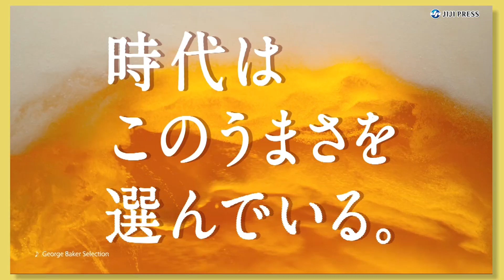杏、タモリと久々の共演「うれしい」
俳優の江口洋介と女優の杏、タレントのタモリが出演するキリンビール「本麒麟」の新ＣＭが完成した。このＣＭは、同飲料が国内外のコンペティションで5つの金賞を受賞したことを、江口と杏がタモリに報告する内容。ビールを堪能するタモリの様子を見詰める2人の姿が映し出されている。タモリとの共演は「約10年ぶり」という杏。撮影後のインタビューで、「まさかＣＭでご一緒させていただけるとは思わなかった。すごくうれしい」とコメントしていた。ＣＭは7月4日から順次放送。

出席者：タモリ、江口洋介、杏

2020年7月3日
1分22秒

【時事通信社】